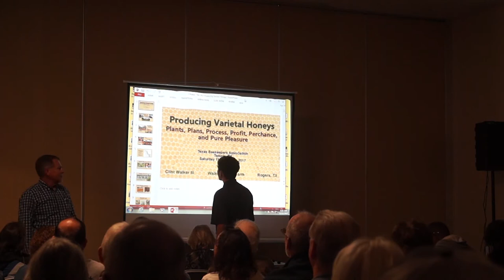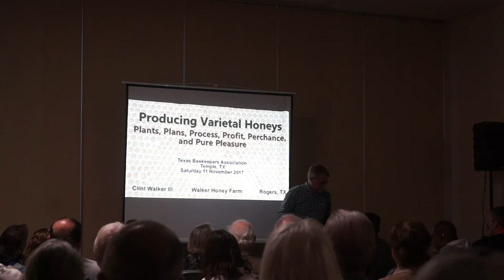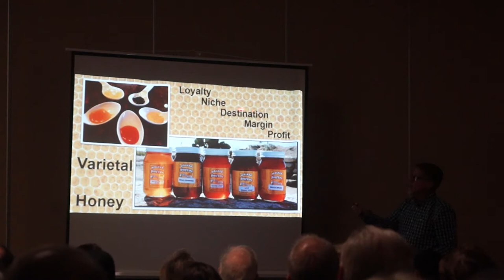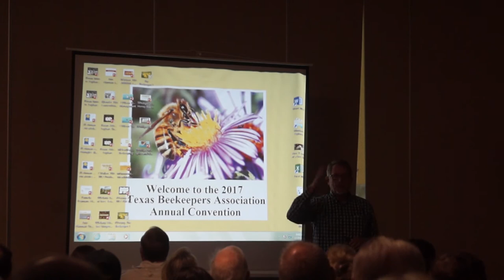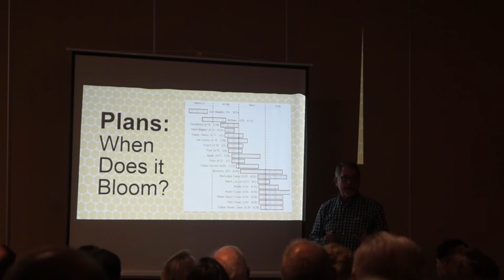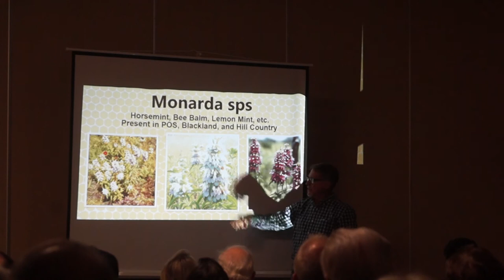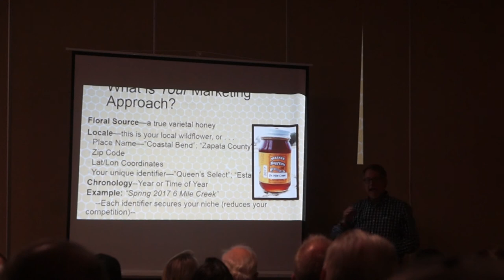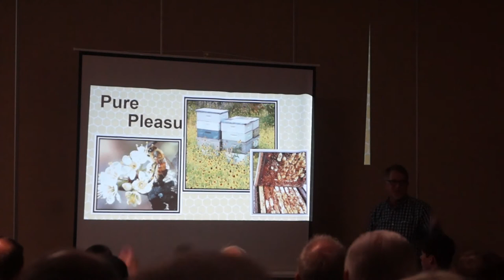Producing Varietal Honeys by Clint Walker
Learn how to manage your bees for specific honey flows and what it takes to be a varietal honey. Filmed at the TBA Convention in 2017, Temple, TX.